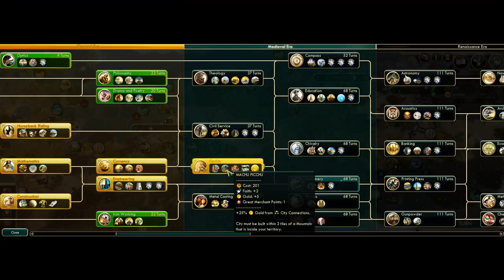Командная игра 2х2: Сиам, Эфиопия vs. Америка, Австрия (Серия №2). Пангея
У меня в группе проходит командный турнир 2х2, его проводит Sirius, а я решил поучаствовать в паре с игроком 12g. Это уже третья партия на турнире. В ней мы играем за Сиам и Эфиопию против игроков Sirius и viperdima89, которым достались Америка и Австрия.